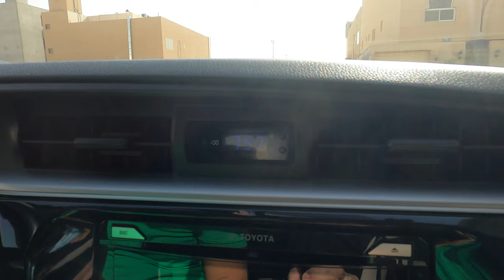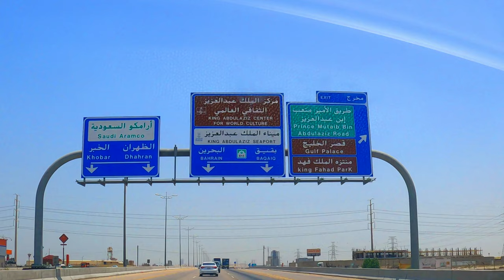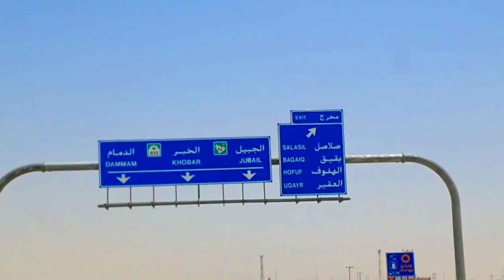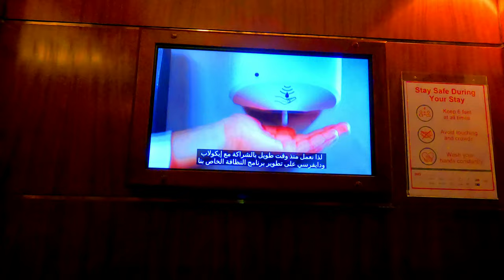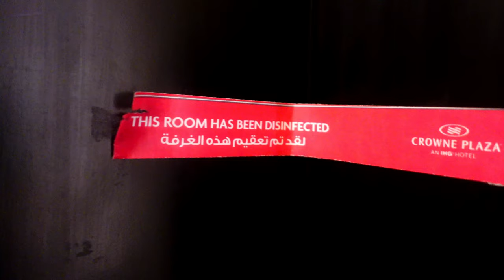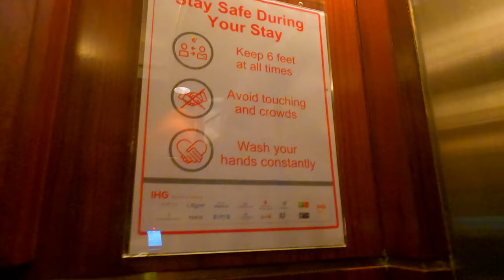HOTEL ROOM TOUR CROWNE PLAZA HOTEL ALKHOBAR + SUMMER TRAVEL |🇵🇭 Koi Hani Vlog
A day before the 2021 Eid Holiday, we decided to travel from Riyadh to Al Khobar to enjoy family vacation.